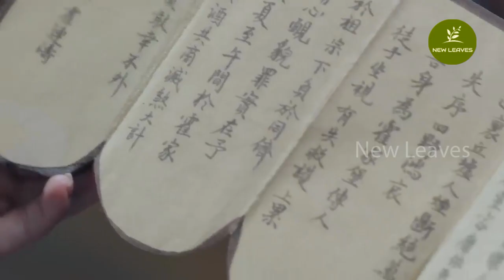The Legend of Fei | Episode 27 | Tamil Explanation | New Leaves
Native Title: 有翡
Also Known As: Bandit , Bandits , The Legend of Fei , You Fei , Yau Fei , 有匪
Director: Ng Gam Yuen
Screenwriter: Xu Xiang Yun
Genres: Historical, Mystery, Romance, Wuxia
 Adapted From A Web Novel, Gender Role Reversal, Historical Fiction, Smart Male Lead, Hate To Love
Country: China
Type: Drama
Episodes: 51
Aired: Dec 16, 2020 - Jan 14, 2021
 Aired On: Monday, Tuesday, Wednesday, Thursday Original Network: Hubei TV, Tencent Video
Duration: 45 min.
The main aim of this channel is to entertain the viewers and appreciate different cultures worldwide. In case the content owner provides any objection, we are ready to remove the video clips as soon as possible.
Your clips will be removed as early as possible.
We are nearly spending 8 hours creating a video, so please encourage our effort. I admired watching Chinese series, and I loved it. So I intend to make Tamil audiences watch Chinese and other language series.
Thanking you!